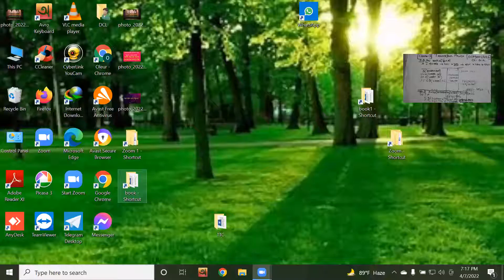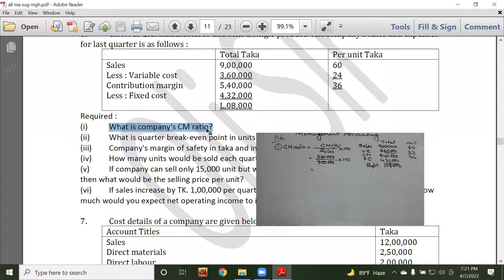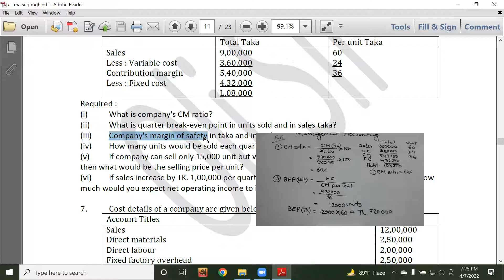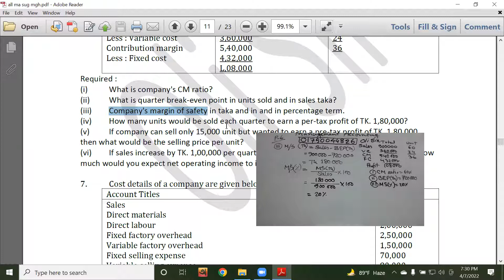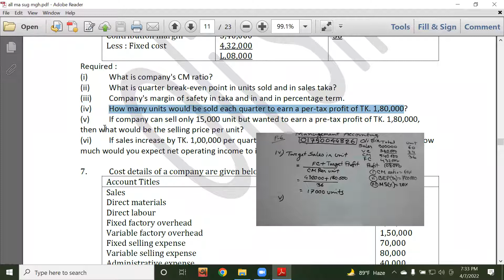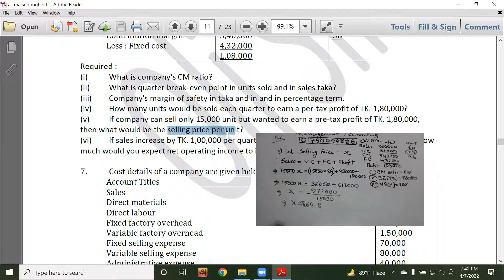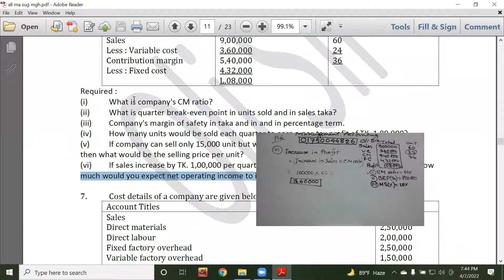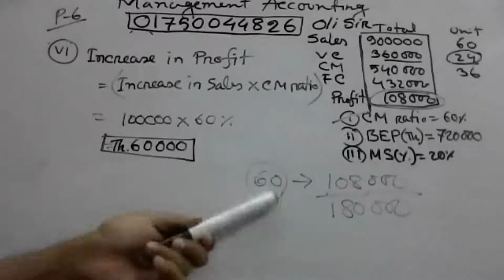Cost Volume Profit Relationship: Management Accounting/Working Capital Management (Class ২)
এখানে BBA 3rd Year ও প্রিলি মাস্টার্স এর All Department  এর Managment Accounting  বিষয় এর সম্পূর্ণ বইয়ের  ১০০+ ভিডিও আছে। সময়ের অভাবে সব ভিডিও Edit করে সাজানো যাচ্ছে না। কষ্ট করে খুজে খুজে পড়তে পারেন।

🔴 চুড়ান্ত সাজেশন

➤➤➤Managment Accounting  3rd year এর দূর্বল student এর ফেল করার বিষয়। কারন সব কিছু ইংরেজিতে লিখতে হয়। বানিয়ে লিখার সুযোগ নাই। তাই প্রতি বছর অসংখ্য ছাত্র এই বিষয়ে ফেল করে।

যাইহোক বিগত ৮ বছরের প্রশ্নের আলোকে ৫টি অধ্যায় এর নাম দিলাম গুলো । যেখান ১০ মার্কের প্রশ্ন থাকবে ইনশাআল্লাহ।

3) Absorption & Variable Costing
4)Cost Volume profit relationship
7) Cash Budget
8) Flexible Budget
9) Standard Costing

 সুযোগ থাকলে আরো ২ টা অধ্যায় করে নিতে পারেন
Chapter 2) Cost Sheet
Chapter 7) Capital Budget

☞☞☞ নিচের ভিডিও দেখে পড়া শুরু করুন

Cost Sheet (Chapter 3)

ক্লাস ১

ক্লাস ২

ক্লাস ৩

ক্লাস ৫

ক্লাস ১

ক্লাস ২

ক্লাস ৩

ক্লাস ৫

Cost Volume Profit Relationship

ক্লাস ১

ক্লাস ২

ক্লাস ৩

ক্লাস ৪

ক্লাস ১০

Flexible Budget

ক্লাস ১

ক্লাস ২

ক্লাস ৪

ক্লাস ৭

Capital Budgeting

ক্লাস ১

ক্লাস ২

ক্লাস ৩

ক্লাস ৭

ক্লাস ১০

✪✪✪ 3rd Year ✪✪✪

➤➤➤গতবছর এর শিক্ষার্থীদের কমেন্ট পড়ে প্রাইভেট এর সিদ্ধান্ত নিতে পারেন।

➤➤➤Accounting Department

➤➤➤ Management Department

Flexible Budget

Cvp

Cash

Standard costing

Capital budget

Cost Sheet

Absorption costing